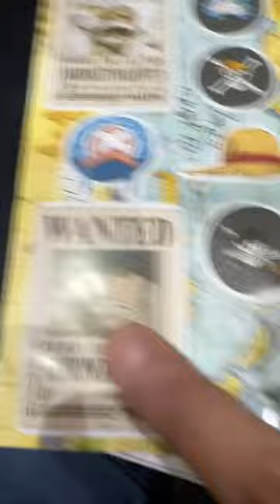وجبه ون بيس من هرفي ( مين افضل شخصيه عندكم في ون بيس ) ؟ 😂♥️